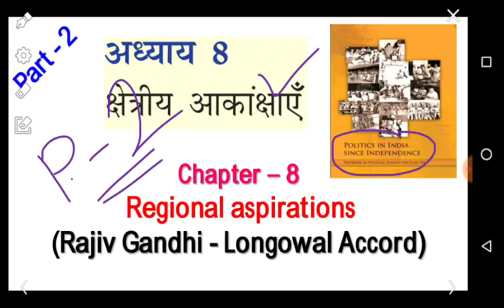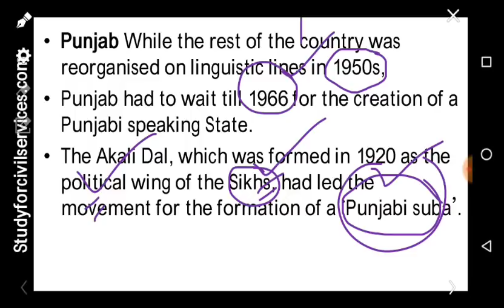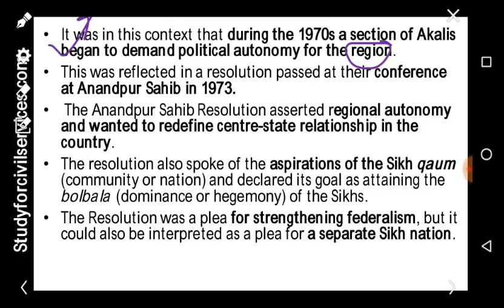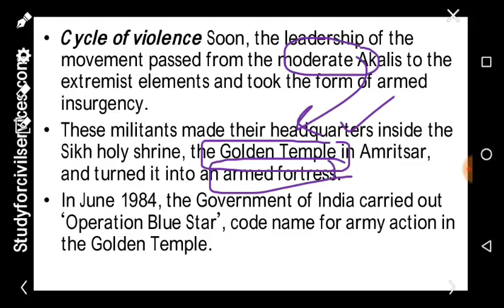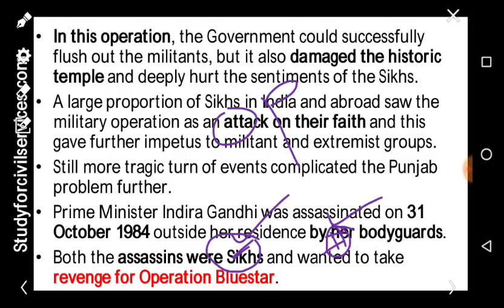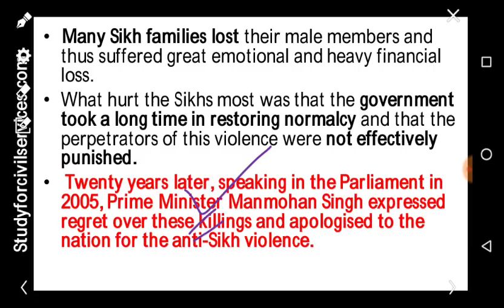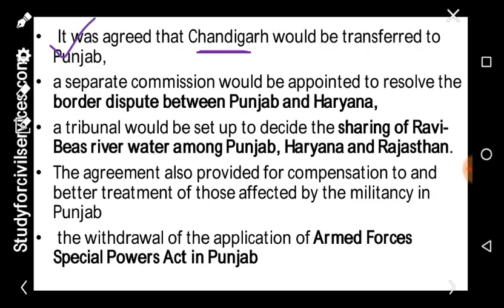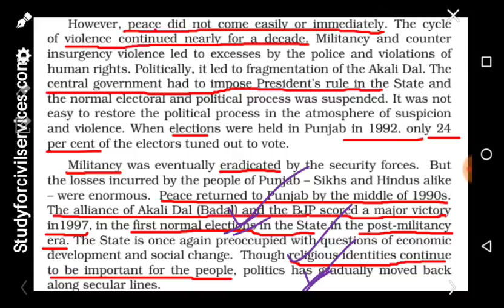NCERT POLITY CLASS 12 Politics in India since Independenc summary 6 to 12 UPSC IAS PCS SSC UPPSC 8.2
Regional aspirations ( Punjab accord)  -(part -2 ) : Punjab accord / Rajiv Gandhi - Longowal accord

In the first chapter of this book we studied the process of ‘nation-building’ in the first decade after Independence. But nation-building is not something that can be accomplished once and for all times to come. In the course of time new challenges came up. Some of the old problems had never been fully resolved. As democratic experiment unfolded, people from different regions began to express their aspirations for autonomy. Sometimes these aspirations were expressed outside the framework of the Indian union. These involved long struggles and often aggressive and armed assertions by the people.
This new challenge came to the fore in the
1980s, as the Janata experiment came to an end and there was some political stability at the centre. This decade will be remembered for some major conflicts and accords in the various regions of the country, especially in Assam, the Punjab, Mizoram and the developments in Jammu and Kashmir. In this chapter we study these cases so as to ask some general questions

NCERT Class XII Political Science II   Class 12 Book - 2 Politics in India since IndependencePolitical theory book full tyari preparation gist revision summary for all competitive exams and civil services exam upsc ias ips ifs uppcs uppsc mppsc mpsc bpsc ukpsc
FULL NCERT POLITY BOOKS SUMMARY ( ALL CLASSES FROM CLASS 6 TO 12 )

useful for all competitive exams like ias pcs upsc uppsc uppcs mppsc bpsc ukpsc  cgpsc ssc cgl chsl civil services exam upsssc  school exams